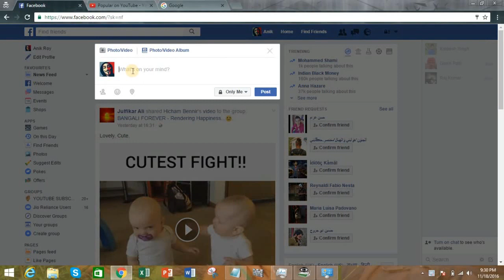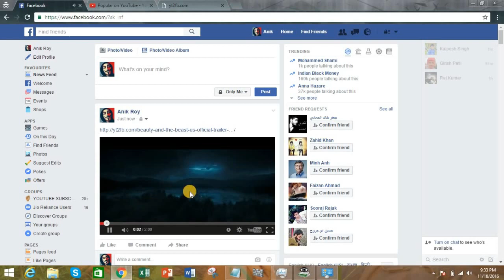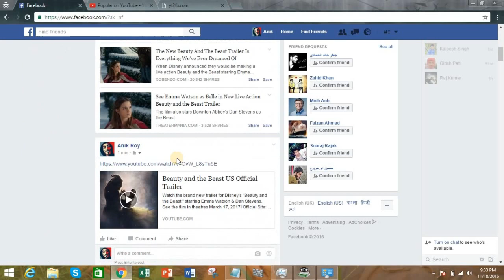[Solved]How To Make YouTube Video Looks Bigger On Facebook (Large Video Thumbnail)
This video is about how to post a YouTube video on Facebook With Large Image Thumbnail. By default when we share a YouTube video link on Facebook it shows a small video thumbnail. You can make a YouTube video show like a native Facebook video on Facebook with this . This website will help you to make your YouTube Video look BIG and AWESOME on Facebook.